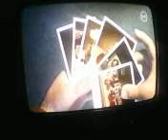Toy story 2 pt2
Toy story2